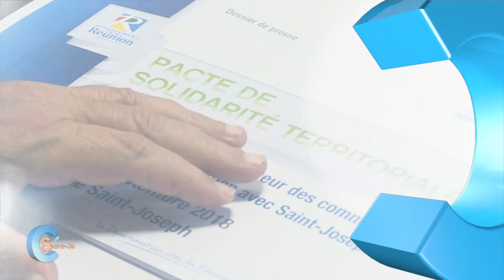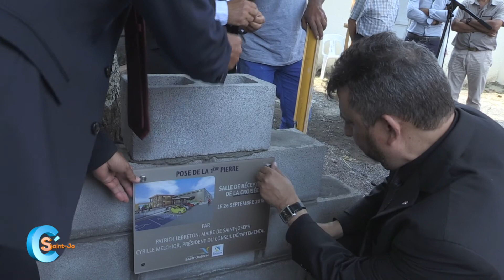C'Saint-Jo 110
Dans le cadre du Pacte Territoriale, le Président du Conseil Départemental était de passage dans notre belle commune. Puis c'est un retour sur le Festival du Conte que nous vous proposons...